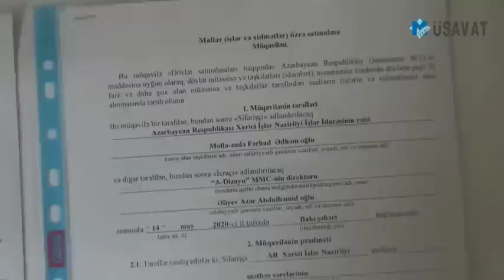Eldar Həsənov vətənə xəyanət şübhəsi ilə saxlanılıb-sensasion məlumatlar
Azərbaycan Xarici İşlər Nazirliyində aparılan antikorrupsiya əməliyyatlarının miqyası hər gün böyüməkdədir. Dövlət Təhlükəsizlik Xidmətinin Xarici İşlər Nazirliyində 1 aydan çoxdur apardığı əməliyyatlarla və həbslərlə bağlı son günlər bir-birindən maraqlı və sensasiyalı məlumatlar yayılmaqdadır.

Xatırladaq ki, DTX-nın XİN-də apardığı əməliyyatlar zamanı öncə nazirliyin İşlər İdarəsinin müdiri Fərhad Mollazadə və Konsulluq İdarəsinin rəisi Faiq Bağırov da daxil olmaqla bir neçə əməkdaş saxlanılmışdı. İctimaiyyətdə belə bir fikir vardı ki, həbslər bundan o tərəfə getməyəcək. Lakin son günlər sürpriz isimlərin istintaqa cəlb edilməsi formalaşan bu fikrin doğru olmadığını göstərdi.

Avqustun 12-də Musavat.com mötəbər mənbəyə istinadla xəbər yaydı ki, xarici işlər nazirinin iki müavini – Ramiz Həsənov və Nadir Hüseynov XİN-də baş verən pozuntularla bağlı DTX-ya çağırıblar və istintaq olunublar. Onların küllü miqdarda dövlət vəsaitlərini oğurladıqları haqda məlumatlar yayılıb. Yeri gəlmişkən, Musavat.com-a daxil olan mötəbər məlumatda bildirilir ki, Ramiz Həsənov avqust ayının 13-də də DTX-da saatlarla saxlanıb və sorğu-sual edilib.

İki nazir müavini ilə bağlı xəbərin ardınca isə daha bir səs-küylü həbs xəbəri yayıldı. Dövlət Təhlükəsizlik Xidmətinin rəsmi məlumatında bildirilirdi ki, Azərbaycan Respublikasının Serbiya Respublikasında, Monteneqroda, Bosniya və Hersoqovinadakı səfiri Eldar Həsənov saxlanılıb. Onun maliyyə pozuntusuna yol verdiyi, küllü miqdarda dövlət vəsaiti mənimsədiyi iddia olunur.

DTX-dan Musavat.com-a verilən məlumata görə, davam edən cinayət işi üzrə həyata keçirilən istintaq-əməliyyat tədbirləri zamanı Xarici İşlər Nazirliyinin fəaliyyət istiqamətləri üzrə ayrılan dövlət büdcə vəsaitlərinin mənimsənilməsi ilə bağlı yeni məlumatlar əldə edilmiş, toplanılmış materiallar əsasında müvafiq qərarla kompleks maliyyə-təsərrüfat fəaliyyəti üzrə yoxlama təyin edilib.

Maliyyə yoxlamaları zamanı Azərbaycan Respublikasının Serbiya Respublikasında, Monteneqroda, Bosniya və Hersoqovinadakı səfiri Həsənov Eldar Hümbət oğlu tərəfindən xeyli miqdarda büdcə vəsaitinin təyinatı üzrə istifadə edilməməsi və digər qanun pozuntularının törədilməsinə dair əsaslı şübhələr müəyyən edilib. Aparılan istintaq çərçivəsində Eldar Həsənov şübhəli şəxs qismində tutulub.

Bu həbs xəbərindən sonra Musavat.com mötəbər mənbələrə istinadla daha ciddi bilgilər əldə edib. Həmin mötəbər qaynaqların məlumatında bildirilir ki, Serbiyadan Ermənistana silah satışının bəzi detalları üzə çıxmağa başlayıb. Həmin detalların bir birinə bağladıqda isə səfir Eldar Həsənovun silueti üzə çıxır...
Serbiyanın Ermənistana silah satması məsələsi ortaya çıxanda bir çoxları Azərbaycanın Serbiya Respublikasında, Monteneqroda və Bosniya və Hersoqovinadakı səfiri Eldar Həsənovu fəaliyyətsizlikdə günahlandırdı. İyul ayının 12-dən başlayaraq Ermənistanın Azərbaycanın Tovuz rayonuna növbəti təcavüz cəhdi zamanı Serbiya silahlarından istifadə etməsi mətbuatda və cəmiyyətdə geniş müzakirələrə, o cümlədən də narazılığa səbəb oldu. Bu barədə ən müxtəlif versiyalar irəli sürüldü. Serbiya nümayəndə heyətinin ölkəmizə səfərindən sonra da bu məsələyə tam aydınlıq gətirilmədi. Azərbaycan-Serbiya dostluğundan, strateji müttəfiqlikdən gen-bol danışılaraq silah satışında hansısa mifik üçüncü ölkənin adı hallandırıldı.

Lakin Azərbaycan XİN-in platformasında olan qaynaqlardan gələn məlumatlara görə, Serbiyadan Ermənistana silah-sursat satışında səfir Eldar Həsənovun dolayısı ilə iştirakı olub. Mənbənin bildirdiyinə görə, bu işə Eldar Həsənovu pul qazanmaq ehtirası sövq edib.

İstintaq getdiyi üçün bütün məlum detalları yaya bilmirik. Lakin Eldar Həsənovun uzun müddət bu məsələ ətrafında susması və yalnız Serbiya nümayəndə heyəti ilə birlikdə Azərbaycana son səfəri zamanı mətbuata tələsik açıqlamalar verməsi, konkret suallardan yayınması, bəzi suallara qeyri-konkret cavablar verməsi də bu gerçəklikdən qaynaqlanır. Musavat.com arzu edir ki, Eldar Həsənov barədə irəli sürülən bu dəhşətli iddialar istintaq araşdırmaların nəticələrində öz əksini tapmasın. Əks halda bu, Azərbaycan diplomatiyasına və siyasət tarixinə böyük bir ləkə olardı.

Sonda onu deyək ki, XİN sistemində həbslər davam edəcək. Bu həbslərin isə hazırda fəaliyyət göstərən nazir müavinləri də daxil olmaqla, ali rəhbərliyi, o cümlədən, səfir və konsulları da əhatə edəcəyi barədə səhih məlumatlar var.

Musavat.com bu məqamda yada salır ki, Eldar Həsənov yerli mediada yaxın dostu Abbas Abbasovla bərabər Rusiya iqtidarındakı "qırğılar"a bağlı məmur kimi təqdim olunub. Bu iddiaların əsaslı olması haqda siyasi dairələrdə ciddi inam var.
Videonu hazırladı Məğrur Salmanov